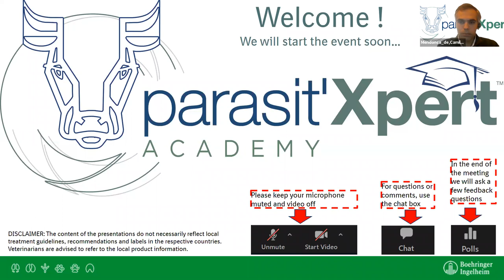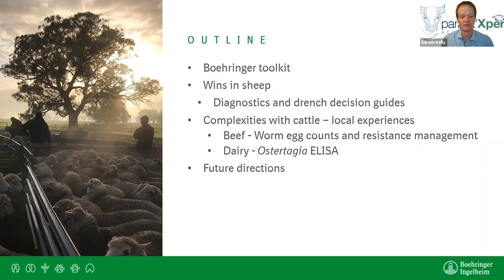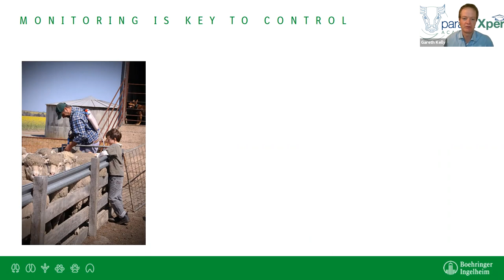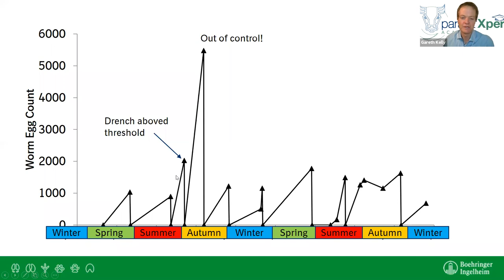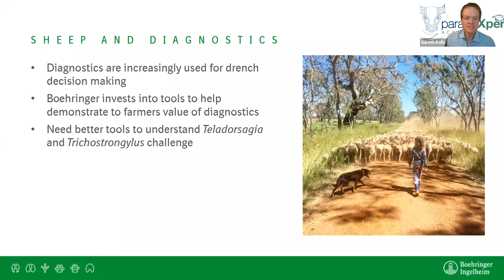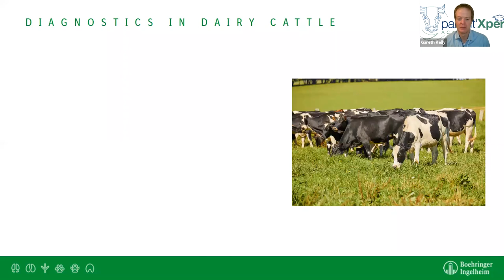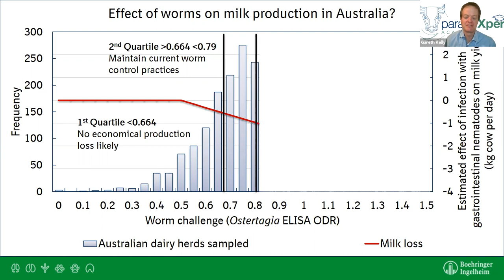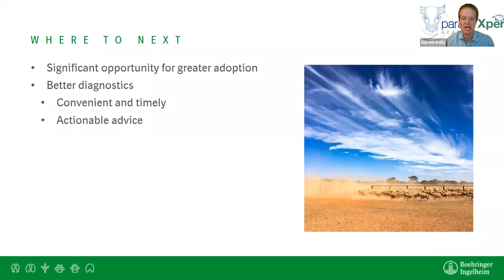Finding value in diagnostics, the Australian experience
Dr. Gareth Kelly, Ruminant Technical Services Manager for Australia at Boehringer Ingelheim, reveals how different parasitological diagnostic tools are used to maximize profitability in cattle and sheep production operations. Pros and cons of each diagnostic alternative are discussed over solid scientific background and extensive field based expertise.